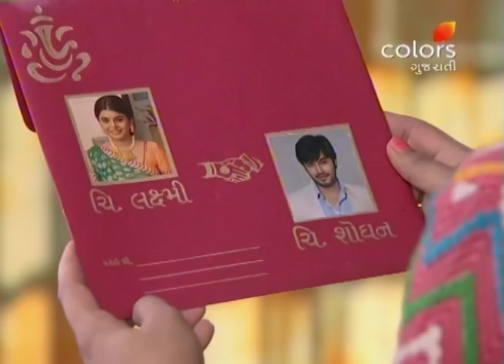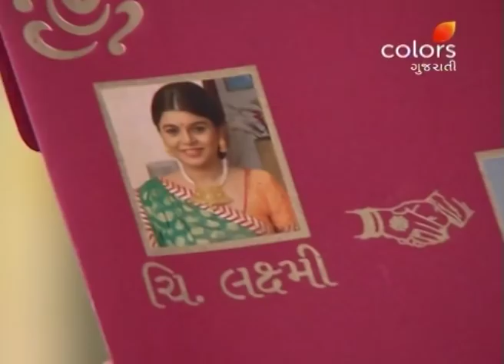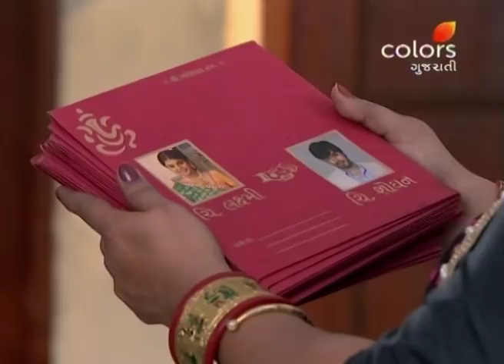Laxmi Sadaiv Mangalam - 17th February 2018 - લક્ષ્મી સદૈવ મંગલમ - Full Episode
Laxmi and Hiraba get excited to see Laxmi and Shodhan's wedding invitation cards. However, Chandra disapproves the cards and throws them away. What will she do next?

Laxmi hails from a small village in Gujarat. Trapped in a forced marriage with Shodhan, who is a city boy, Laxmi struggles to cope up with her new life. As she tries to get accustomed to this change, there is an undercurrent of a love triangle that will soon complicate her married life.

The accuracy, completeness, currency and/or suitability of the above video description is not endorsed by its licensor or broadcaster or the Channel. They shall not be liable for loss and/or damage arising from the video description.